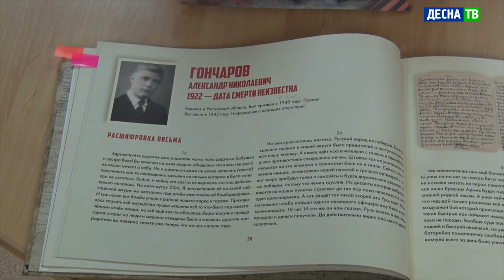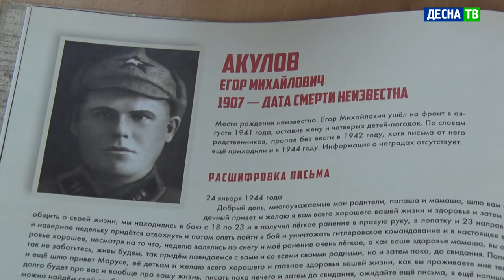Десна-ТВ: Встреча с книгой «Письма Победы атомных городов»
Уже 9 раз в регионе проходит фестиваль «Читающая Смоленщина». Его цель – продвижение книги и чтения, раскрытие фондов областных и городских библиотек и живое общение. В рамках мероприятия 15 апреля в Десногорской центральной библиотеке была проведена встреча с книгой «Письма Победы атомных городов». Издание создавалось управлением информации Смоленской АЭС к 75-летию Великой Победы и 75-летию атомной промышленности.